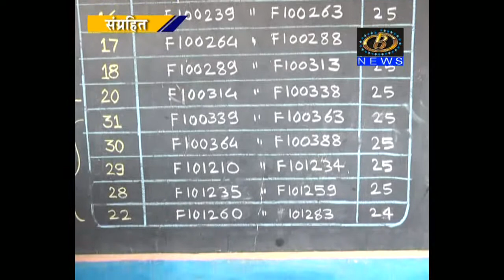कोरोनाच्या पार्श्‍वभूमीवर नववी आणि अकरावीच्या परीक्षासुध्दा रद्द होण्याची शक्यता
कोरोनाच्या पार्श्‍वभूमीवर नववी आणि अकरावीच्या परीक्षासुध्दा रद्द होण्याची शक्यता, घटक चाचणी आणि सहामाही परीक्षेतील गुणांची सरासरी काढून वार्षिक परीक्षेचे गुण देणार
Channel B